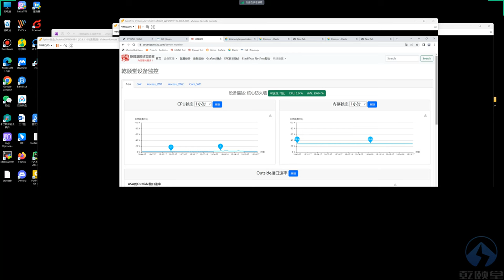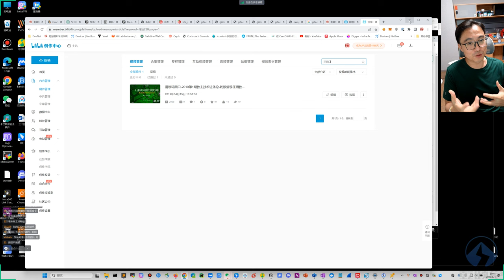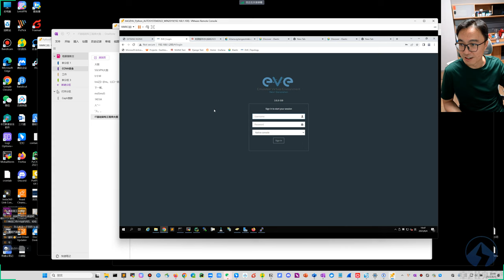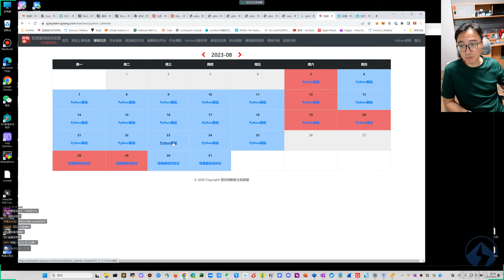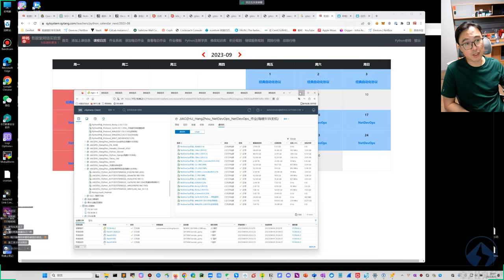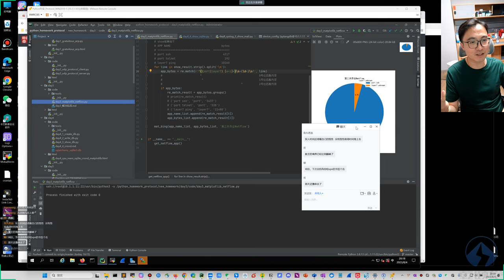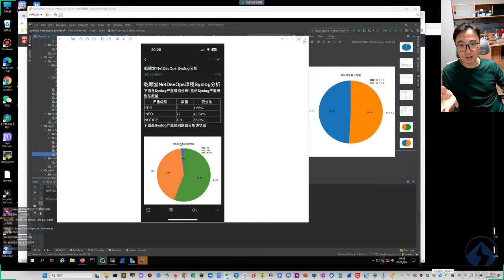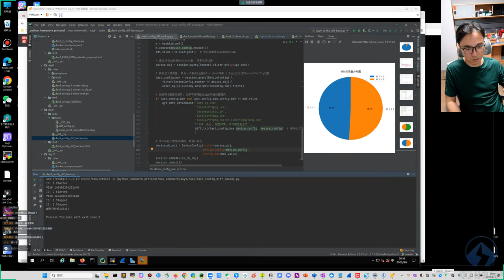Python自动化实战案例分析1